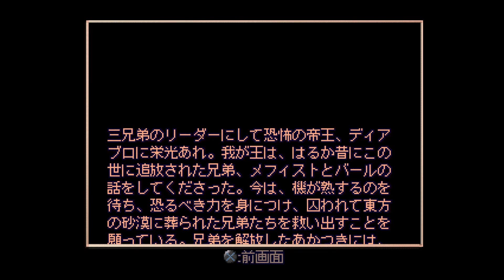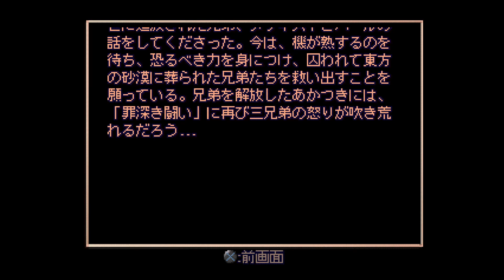【初代ディアブロ】ローグ少佐でディアブロ討伐を目指す！Part.6 盲目の広間【PS1日本語版】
多くの方からリクエスト戴いていた初代ディアブロの実況シリーズ。今回は、ストーリーも楽しみたいという方向けに、PS1で発売された日本語版をローグ（VC.田中敦子さん）でプレイしていきます。